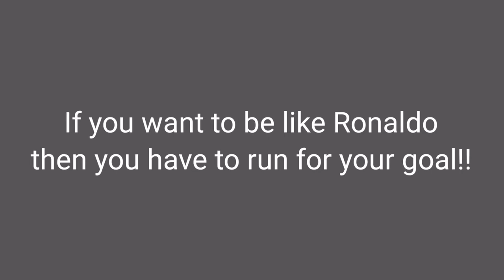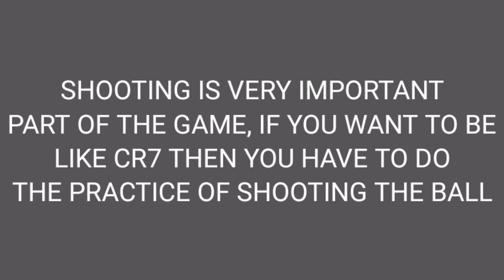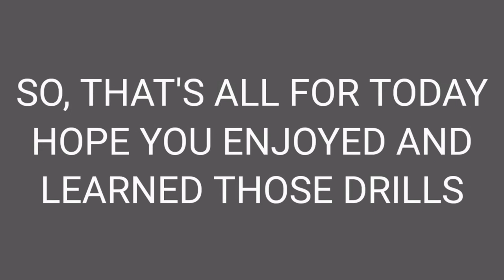CRISTIANO RONALDO FOOTBALL DRILLS TUTORIAL | Soccer Effects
Hello guys
hope you enjoyed this video,
for notifications...

KEEP SUPPORTING INDIAN FOOTBALLERS...!!!
Puma spirit
OSLAR BLADE 2.0 NIVIA (high cuts)
OSLAR BLADE 2.0 NIVIA (low cuts)
Nivia Shin guards (WISDOM)